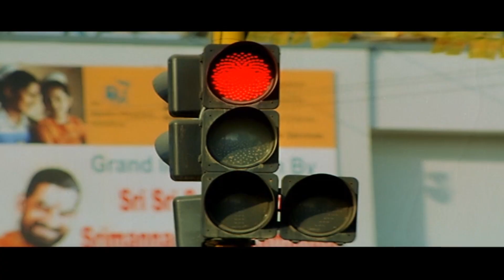Sneha Ullal & Yasho Sagar Back To Back Hilarious Comedy Scenes || Telugu Comedy || Maa Cinemalu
Sneha Ullal & Yasho Sagar Back To Back Hilarious Comedy Scenes.